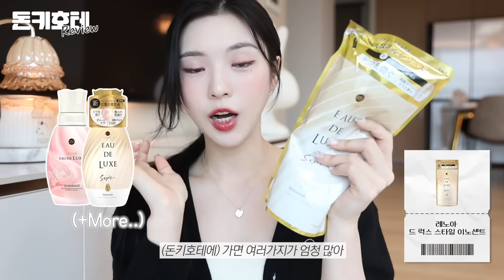3만원이하! 일본 돈키호테 쇼핑 필수템 ❤️ ‘이거’ 사세요 🔥😚 드럭스토어• 돈키호테 • 일본 화장품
00:00  시작

01:22  레몬 구강 세정제

02:18  술 찌꺼기 팩

04:48  마스크팩

05:32  쌀겨팩

06:07  헤어 밀크

07:05  샴푸&트리트먼트

08:06  섬유유연제

09:11  인공눈물

10:13  산리오 헤어밴드

10:40  파우더 팩

10:58  헤어 스프레이

11:25  선 스프레이